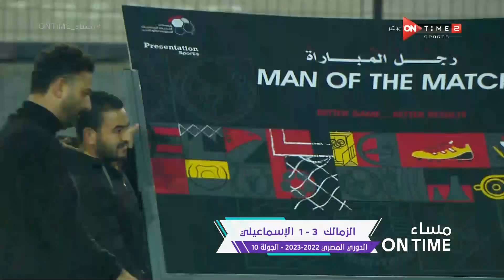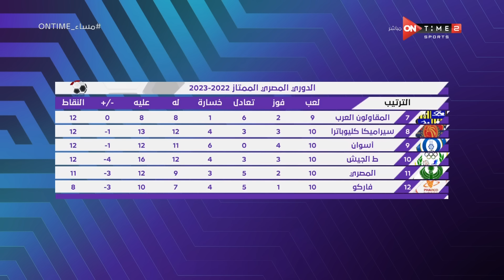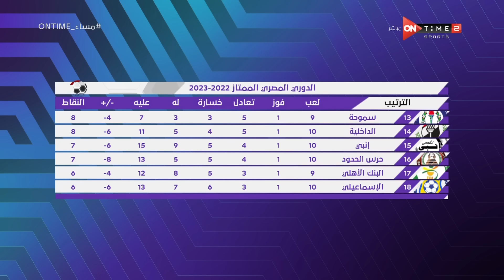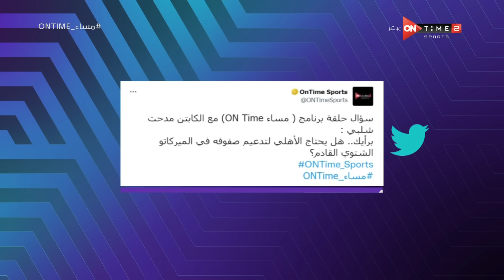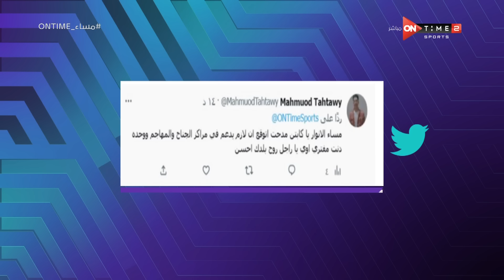مساء ONTime - حلقة الخميس 29/12/2022 مع مدحت شلبي - الحلقة الكاملة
برنامج مساء اون تايم يقدمة الاعلامى والمحلل الكبير مدحت شلبي حيث انه يستضيف العديد من نجوم الكرة ويكشف الكثير من الكواليس للجماهير عن حياتهم ومواقف تعرضوا لها داخل الملعب وخارجة ويقوم بتحليل شامل للمباريات المحلية والعالمية  بالإضافة الى مسابقة ثقافية بين ضيوف البرنامج يذاع من الثلاثاء الى الخميس الساعه 11 مساءً